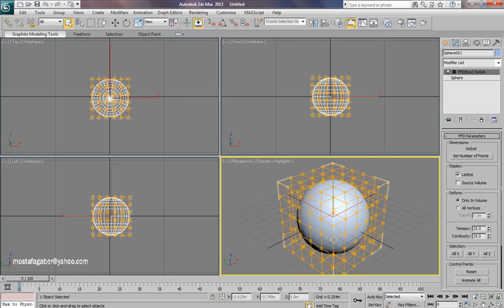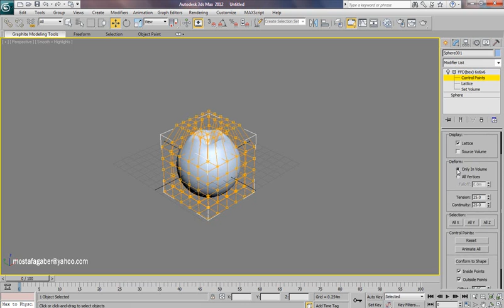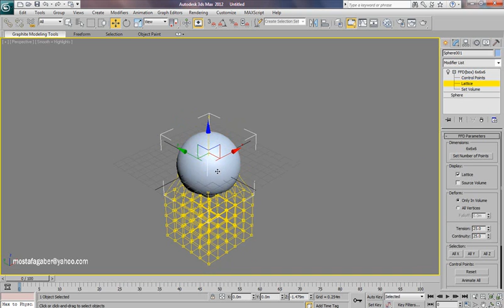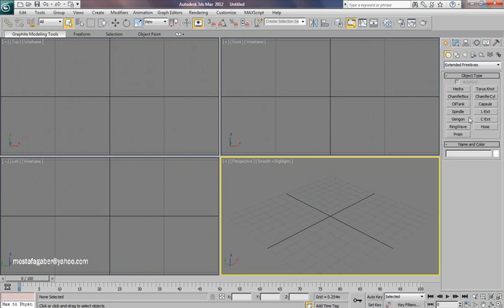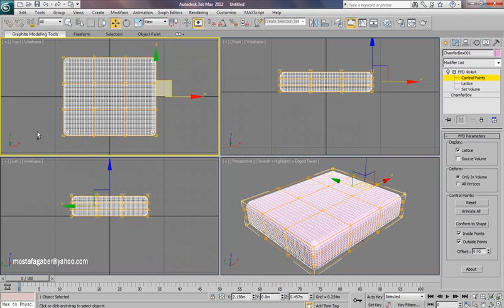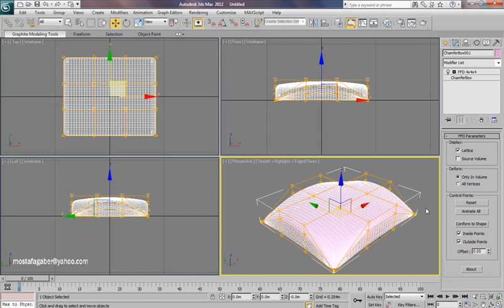3ds Max FFD تعديل الاشكال بحريه فى برنامج الماكس